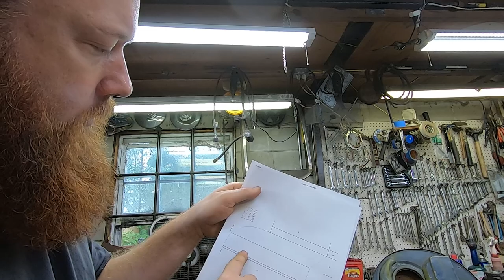Cooling Tins for J Tube exhaust | Fabricate Industrial Tin VW Split Bus Restoration Vandemic E13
Using J tubes instead of heater boxes in your VW exhaust? You need these! Removing the heater boxes creates a big hole in the cooling tin that leaves the pushrod tubes with less cooling air. That's where a lot of oil cooling takes place, so we gotta do something! Project Vandemic moves forward by fabricating a set of "Industrial Tins" to direct the cooling out the back of the engine and maintain air flow in this important area. Sounds techy but it's all fun in the shop. Grab your ball peen hammer and let's bend some tin!

Much of what we use is linked below - Check it out and get equipped!

Please make an effort to thank someone who is on the front lines of this national crisis. If that is you, thanks for being here for the rest of us, and please stay safe!

You may support Haptic Garage by sharing your favorite video on social media.

GoPro Hero7
Manfrotto Mini Tripod
Adobe Premiere Creative Cloud
DEPSTECH Wireless Endoscope, IP67 Waterproof WiFi Borescope
Wireless Endoscope,DEPSTECH Upgrade 5.0MP HD WiFi Borescope

Books
How to Rebuild Your Volkswagen air-Cooled Engine by Tom Wilson
How to Hot Rod Volkswagen Engines by Bill Fisher

Tools
Motive Products, European Power Brake Bleeder, 0100, Hand Pump Pressure Tank with Adapter
Motive Products 1100 Master Cylinder Adapter
DEWALT Electric Drill, Pistol-Grip, 1/2-Inch, 10-Amp (DWD210G)
DEWALT Angle Grinder Tool, Paddle Switch, 4-1/2-Inch, 11-Amp (DWE402)
DEWALT Cutting Wheel, General Purpose Metal Cutting, 4-1/2-Inch, 5-Pack (DW8062B5)
DEWALT Grinding Wheel for Metal, 4-1/2-Inch (DW4514)
DEWALT DW4514B5 4-1/2-Inch by 1/4-Inch by 7/8-Inch Metal Grinding Wheel - 10 Pack
Estwing E3-8BP Ballpeen Hammer, 8 oz
Estwing Ball Peen Hammer - 16 oz Metalworking Tool with Forged Steel Construction & Shock Reduction Grip - E3-16BP
Estwing E3-24BP Ball Pein Hammer, Cushion Grip Steel Handle, 13 1/2", Steel 24 oz. Head, Blue
DEWALT Wire Wheel, Crimped, 6-Inch (DW4904)
Lubrimatic Grease Gun, Lever, 16oz
LubrIMatic 30-416 Professional Pistol Grease Gun
PROLUBE Grease Injector Needle | Up to 6,000 Max PSI | 1-1/2 inch Length (44880)
Lincoln Lubrication 5803 Grease Needle Nozzle
Lumax LX-1418 Silver 1/8" NPT Female Seal-Off Adapter with Rubber Tip
Lincoln Lubrication G218 18" Hose Extension for Hand Operated Grease Gun
Can-Gun1 2012 Premium Can Tool Aerosol Spray
Can-Gun1 2012 Premium Can Tool Aerosol Spray (2-Pack)

Shop Supplies
WD-40 Multi-Use Product with SMART STRAW SPRAYS 2 WAYS, 14.4 OZ [2-Pack]
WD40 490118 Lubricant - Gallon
Kano Kroil Penetrating Oil, 8 ounce liquid
Aero Kroil Lubricant, Aerosol Can, 13 Fluid Ounces
Valvoline Multi-Vehicle Moly-Fortified Gray Grease 14.1 OZ Cartridge
Chore Boy Ultimate Copper Scrubber Scouring Pad, Pure Copper (10-Pack)
DYKEM 80300 Steel Blue Layout Fluid Brush-in-Cap (4oz)
Permatex 80019 Aviation Form-A-Gasket No. 3 Sealant, 4 oz.
AGS Sil-Glyde Silicone Brake Lubricant, Tube, 4 oz